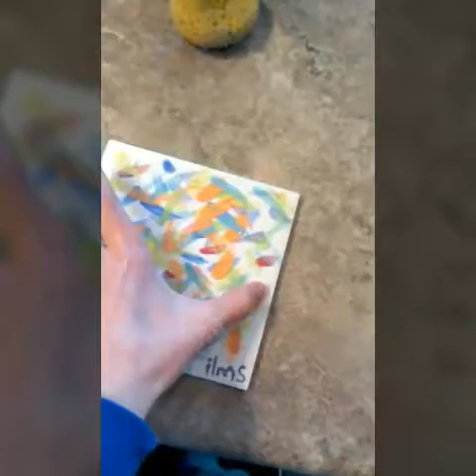It's her birthday!!!!!!!